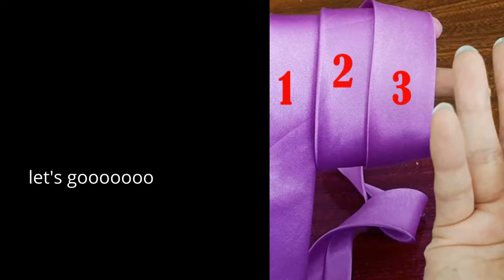how it possible !!?????